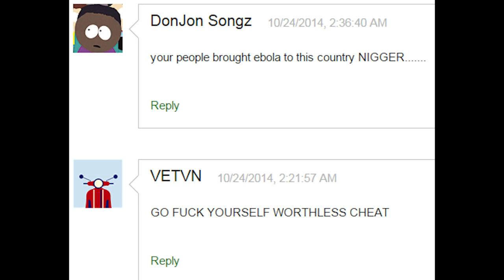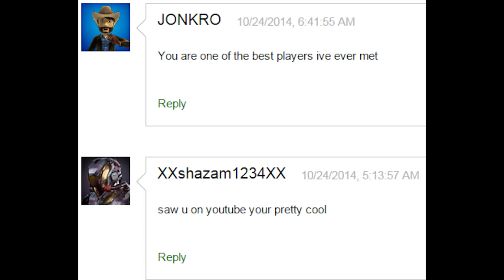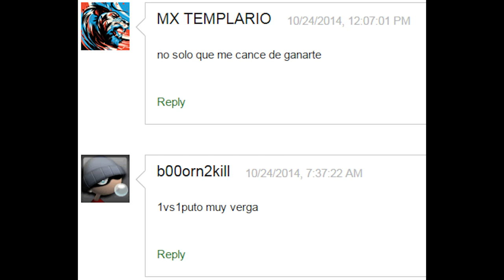I run the streets of Armadillo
random Armadillo Gang Shootout